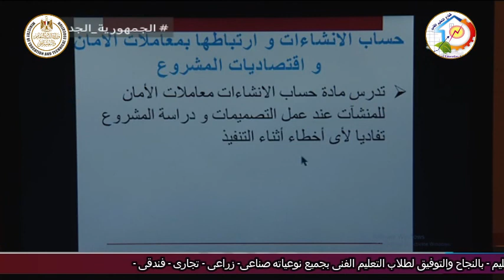التعليم الفنى - التعليم الصناعى - عمارة - حساب الانشاءات - مقدمة - أ محمد عبد المنعم